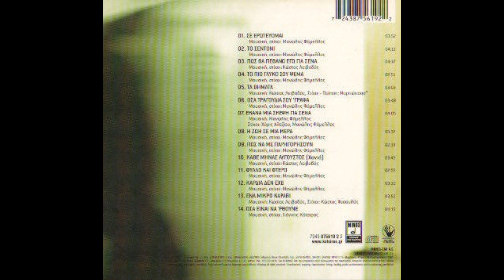Φύλλο και φτερό (2004) - Γιάννης Κότσιρας